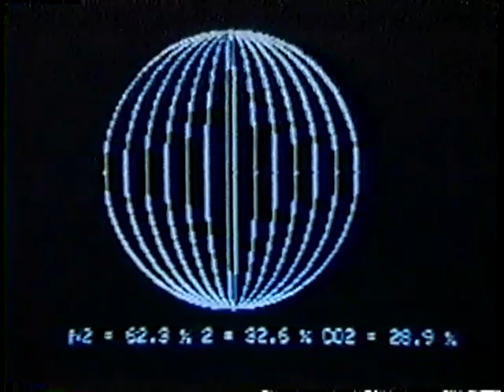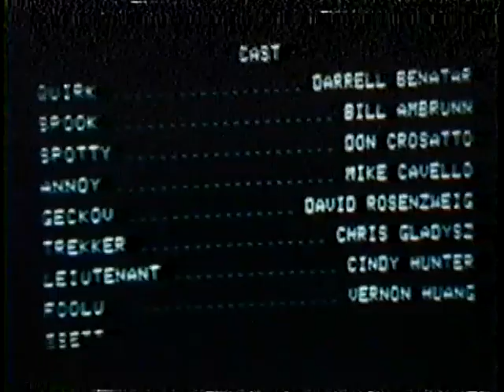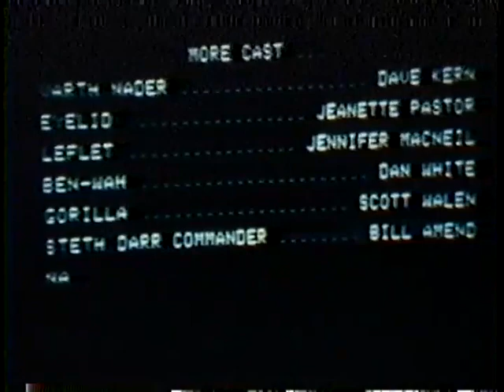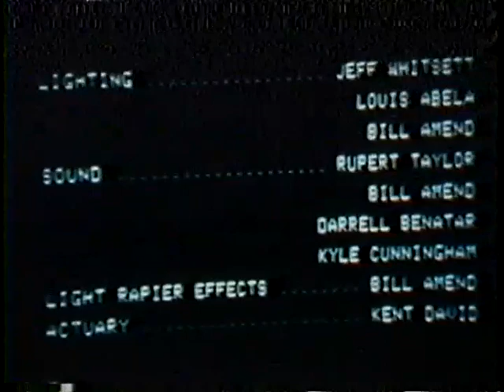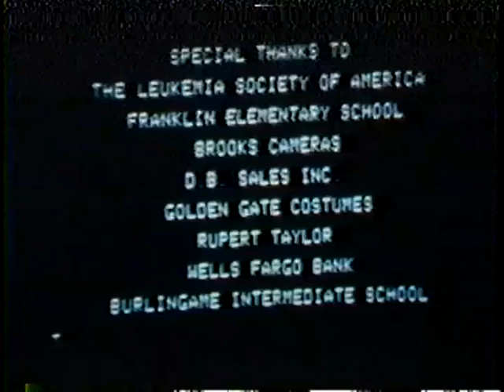Trek Wars 1980 Burlingame High School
Spoof of Star Trek and Star Wars created by Bill Amend and produced by Darrell Benatar, David Kaplan and Kent David. Cast includes: Bill Ambrunn, David Rosensweig, Jennifer MacNeil , Jeanette Pasteur, Daniel White